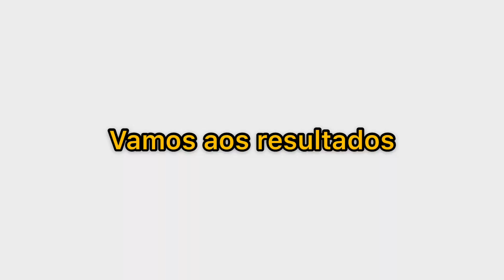DECORANDO NOSSO APÊ DA FACULDADE UFMG PARTE 2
Parteeee doissss do decorando nosso apto da universidadeeeee. espero muito que goste. Dessa vez, falei mais dos preços e onde compramos as coisas.
Espero que gosteeeem.

uma universitária que estuda na UFMG, mora na moradia da universidade e decidiu dividir um pouco do cotidiano com vocês, com o objetivo de inspirar e ajudar vocês no que precisarem.

Idéias de vídeos ? comente aqui em baixo.

Não deixe de se inscrever pra ajudar esse pequeno canal a crescer.

xoxo!